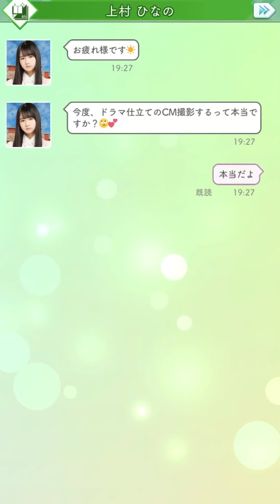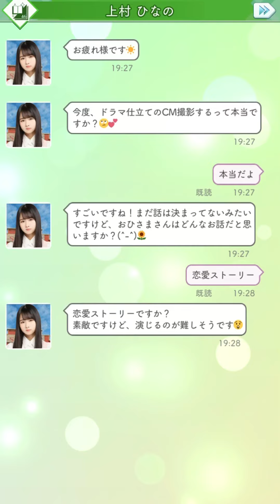上村ひなのさん 《お守り》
nano-chan
Hinano Kamimura
Nano-chan
再生リストもぜひご覧下さいね^_^
Hinatasaka 46
Rì xiàngbǎn 46、
양지 자카 46
yangji jaka 46、
Хинатасака 46
Khinatasaka 46
XLVI hinata montis
‎هيناتاساكا